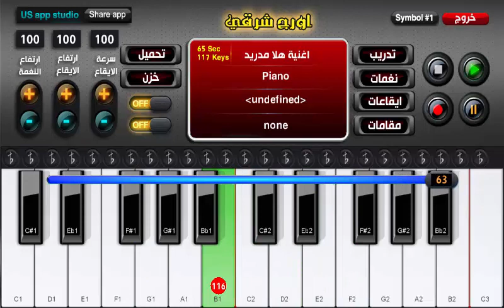اورج شرقي وبيانو اغنية هلا مدريد